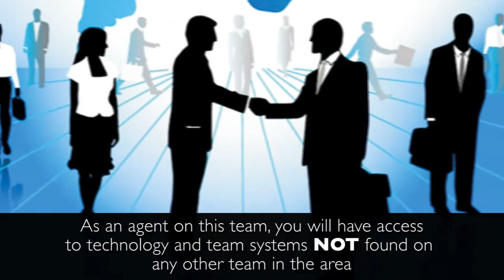International Million Dollar Coach Todd Walters Talks About Elevate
If you like the idea of growing your own super profitable sales team, earning a high six to seven figure income, only doing the